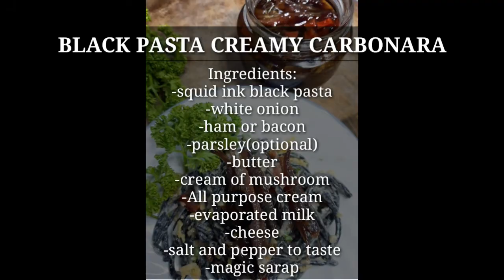BLACK PASTA CREAMY CARBONARA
want something weird?😁

black squid ink pasta
try this recipe for carbonara.
simply delicious and so easy to make at home

For full recipe and ingredients
Wait until the last part

▶️Prohibit unauthorized theft, editing and re-upload of this video

Thankyou guys!❤